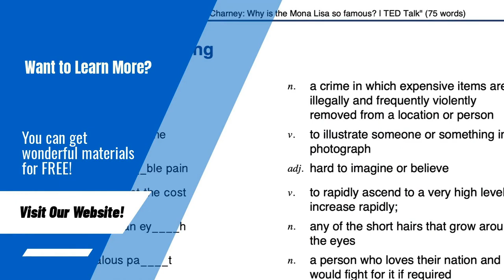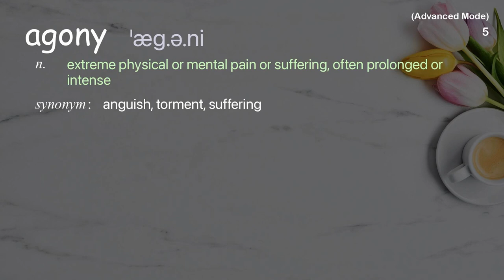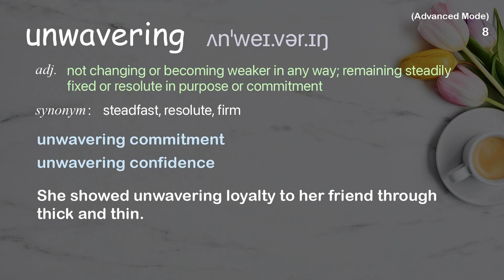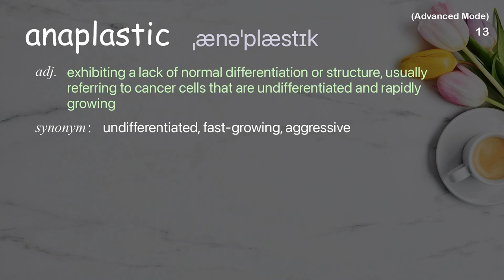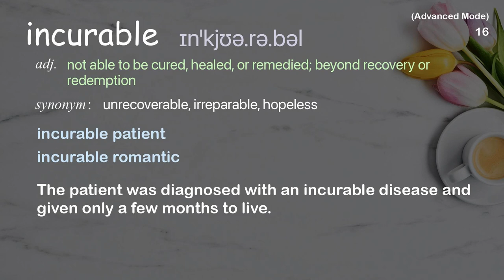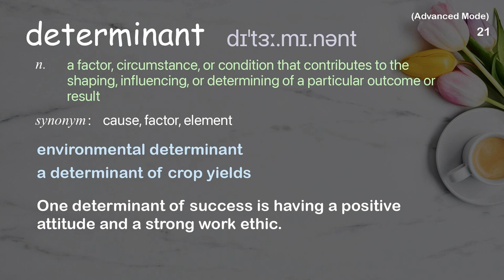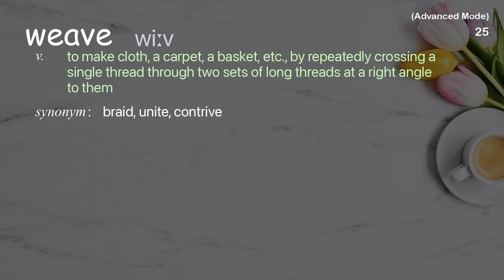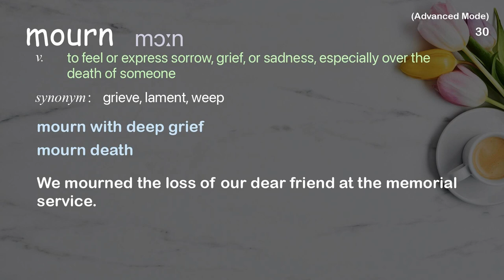30 Advanced Academic Words Ref from "Why I photograph the quiet moments of grief and loss | TED"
■PLEASE NOTE

■Reference Source
Caroline Catlin: Why I photograph the quiet moments of grief and loss | TED Talk